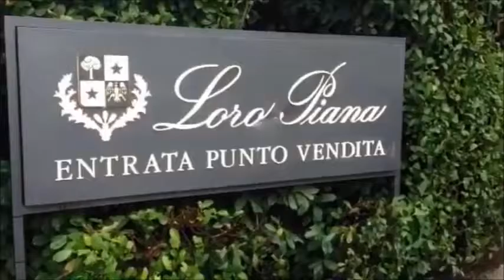Barie, barie tự động, Cổng xếp, cổng tự động, cổng xếp inox, cổng đện - Mr Tuyến - 0917 83 80 80